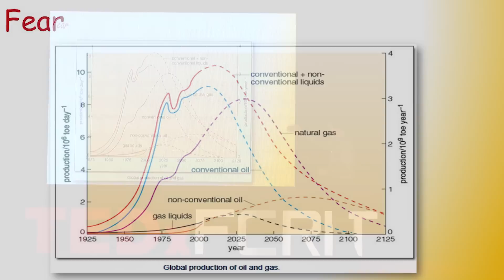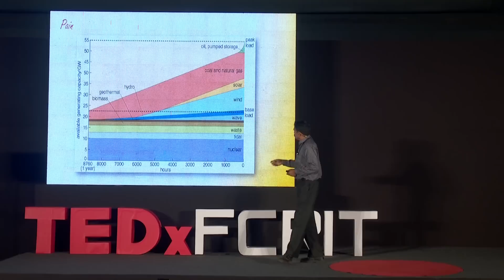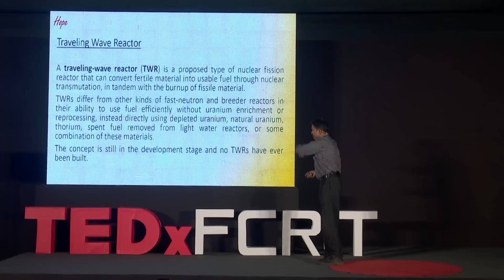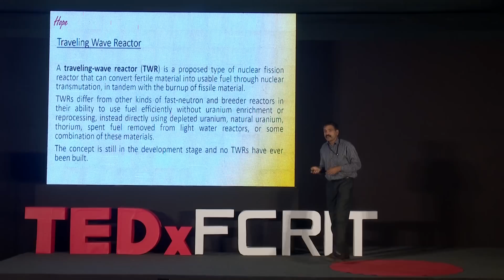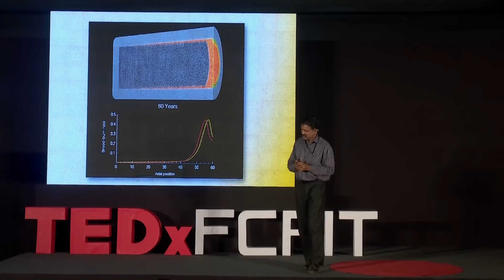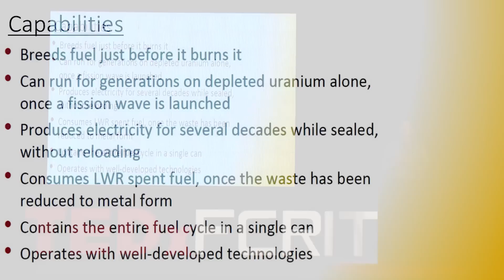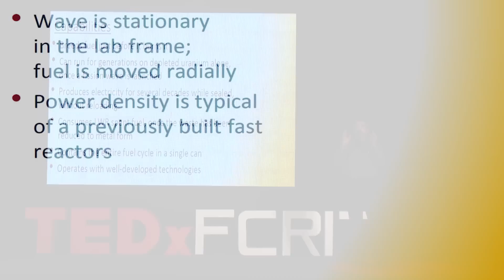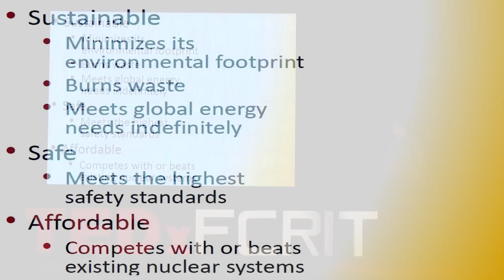How Nuclear Energy is the Answer to the Global Energy Needs | Benny John | TEDxFCRIT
As the world prepares itself to face one of the biggest energy crises situation, Mr. Benny John, enlightens us about Nuclear Power, a sustainable source of energy, which could be the answer to our current situations. He also successfully bust all the myths of Nuclear energy through this talk.

BENNY JOHN:- Chief Engineer at Nuclear Power Corporation of India Limited (NPCIL). He is an inventor and a nuclear engineer who was a part of the team which designed the first ever 700MWe power Nuclear Power Plant.

For More details on the speaker go Chief Engineer at Nuclear Power Corporation of India Limited (NPCIL). He is an inventor and a nuclear engineer who was a part of the team which designed the first ever 700MWe power Nuclear Power Plant. This talk was given at a TEDx event using the TED conference format but independently organized by a local community.